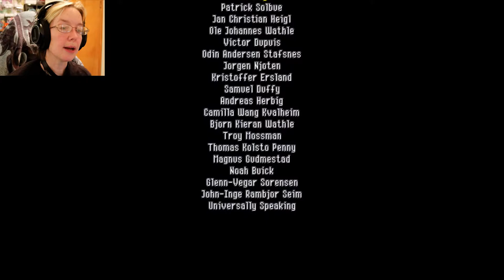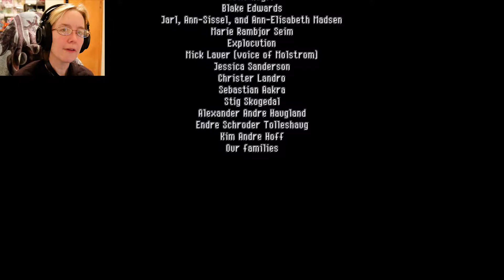THE FINAL BATTLE? | Owlboy #26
We come at long last to the end of our journey. Will Otus prevail?

This was an amazing game which I greatly enjoyed. I would recommend it to anyone that likes a good platformer.